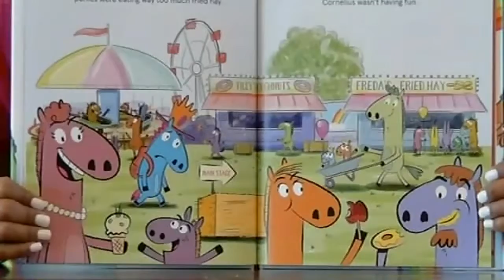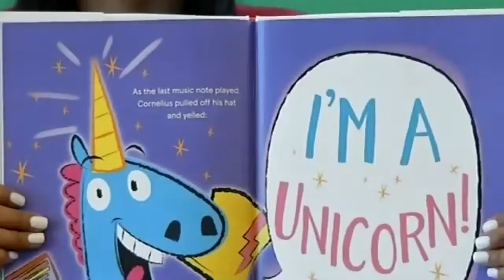Junior's Story Time: It's Okay to be a Unicorn!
The Junior's Summer Reading program read "It's Okay to be a Unicorn"! We had fun while we talked, played Simon Says and read a fun book! We had a great time and we hope to see you next summer!

Copyright: "It's Okay to be a Unicorn"
Written by Jason Tharp
Illustrated in Illustrator and Photoshop using a Wacom Cintiq.
Publisher: Imprint, New York
Year: 2020